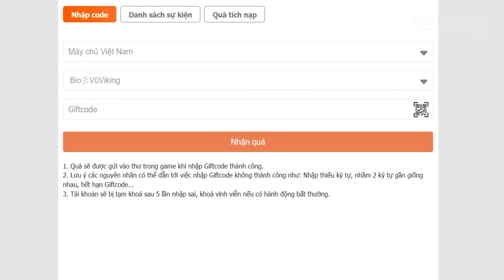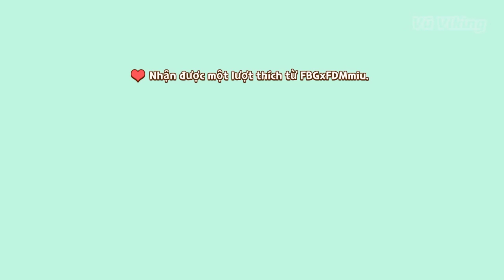CODE CHUNG VNG 2/4 - NHẬN FULL ĐỒ MẦM NON MIỄN PHÍ | PLAY TOGETHER